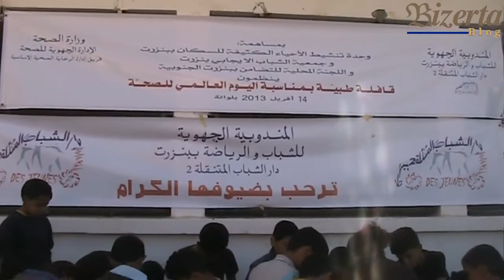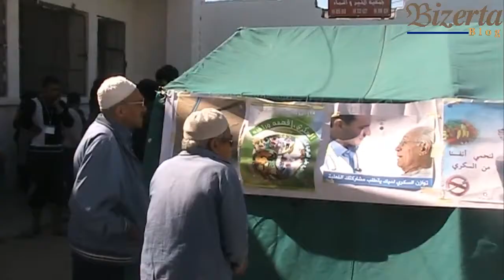قافلة طبية لقيس ضغط الدم وتقصي السكري بلواتة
نضمت يوم الأحد دار الشباب المتنقلة 2 قافلة طبية بلواتة بمناسبة اليوم العالمي للصحة كقيس ضغط الدم وتقصي السكر وقد قدمت فيها عدت خدمات  طبية تخللها بعض الفقرات التنشيطية للأطفال